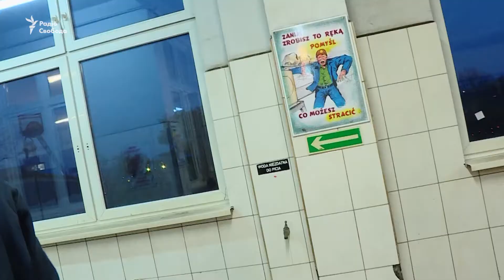Досвід Польщі: як поляки модернізували вугільну галузь | Історії з Європи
Важко було згуртувати громаду, коли свого часу уряд Польщі вирішив закрити кілька шахт і залишити без роботи сотні гірників. Врятували пільги, модернізація копалень та грамотний підхід до роботи з кадрами.